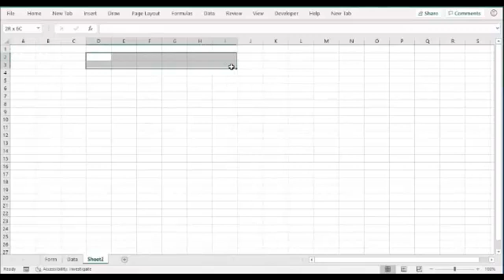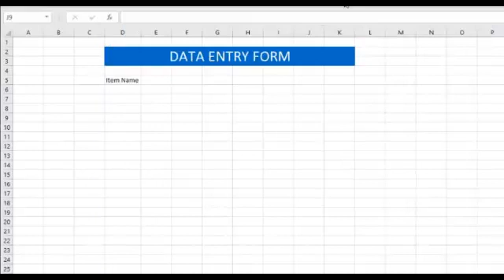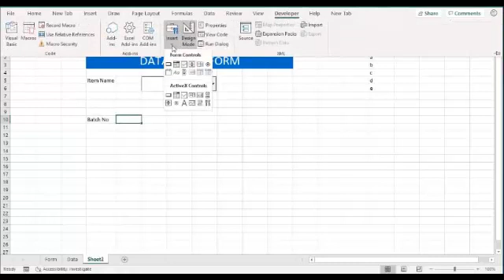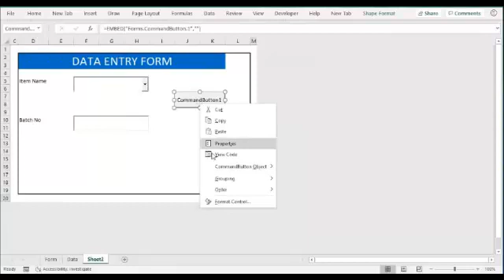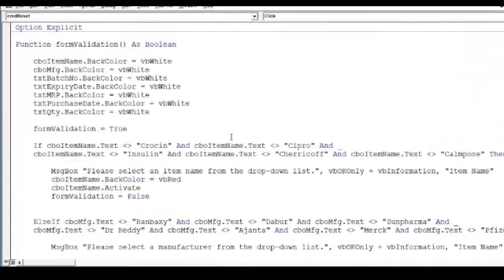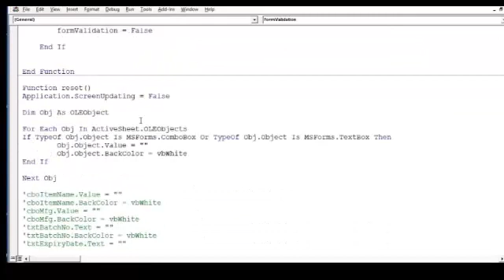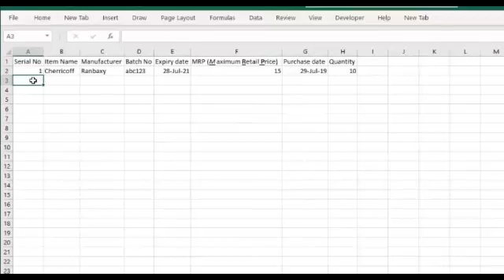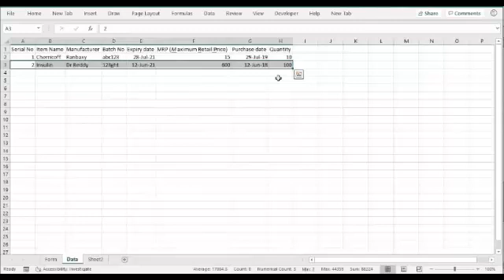How to Create a Data Entry Form or Software in Excel Bangla | Excel Form Making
In this tutorial i want to see you how to make a Data Entry Form or Software using Microsoft Excel.
You Can make a form or your business or official form by using this Tech,
Software Making by Using Microsoft Excel